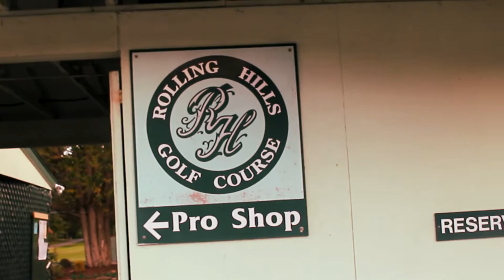Attempting to Bar Hop in Bremerton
Jake and myself attempt to bar hop through Bremerton